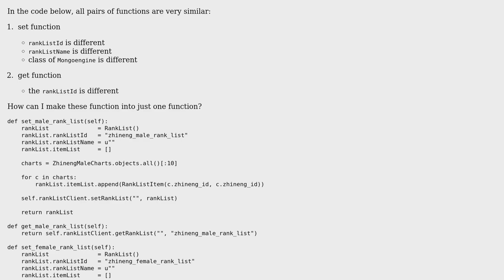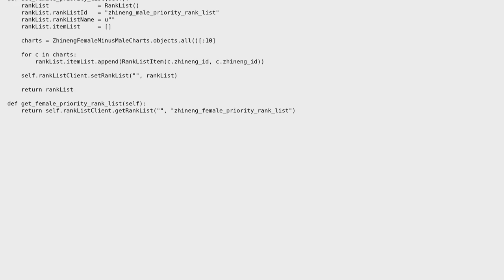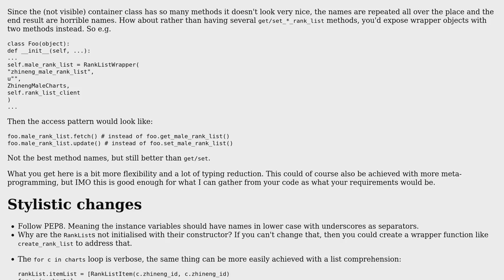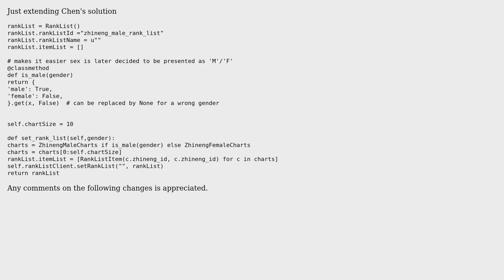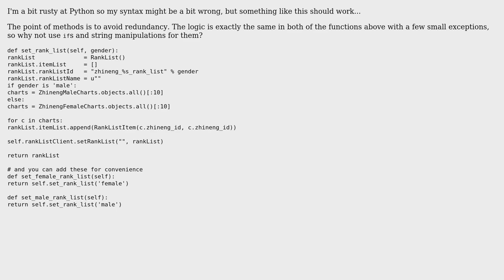Top-10 lists of occupations, ranked by various attributes (3 Solutions!!)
Top-10 lists of occupations, ranked by various attributes

With thanks & praise to God, and with thanks to the many people who have made this project possible! | Content (except music & images) licensed under CC BY-SA | Music | Images & others | With thanks to user roger user Pranav Raj user ferada user casraf and the Stack Exchange Network Trademarks are property of their respective owners. You are responsible for your own actions.